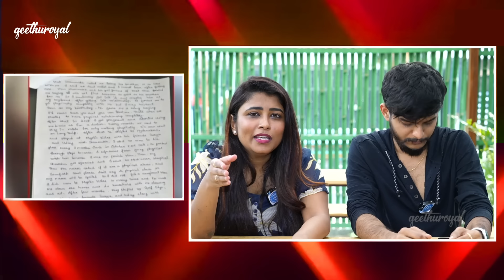Real Facts Behind Shanmukh Jaswanth Arrest | Geetu & Anchor Dhanush About Shannu Arrest